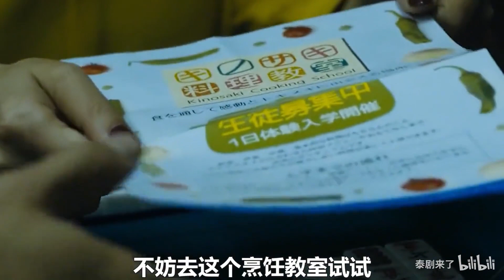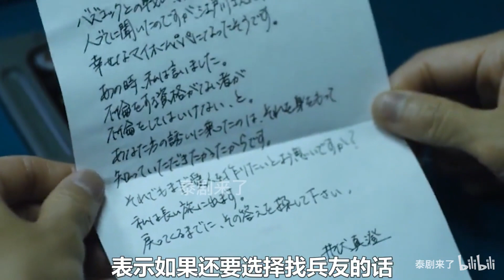少婦被迫與男同事發生關係，沒想到竟體會到前所未有的感覺，從此一發不可收拾